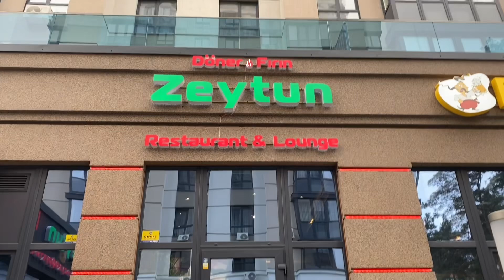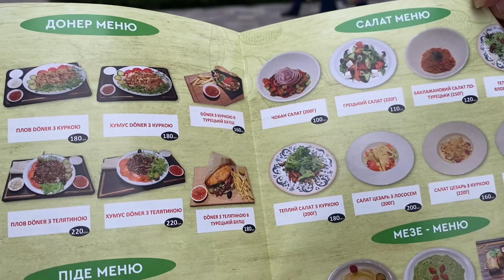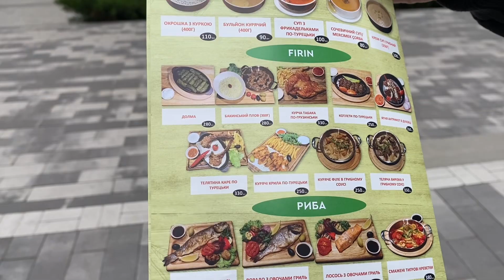Каждый день трагедия. Бьют по мирным жителям. Открыли новый магазин.